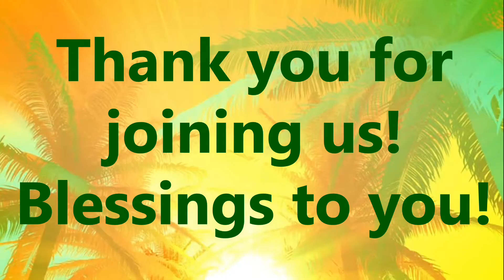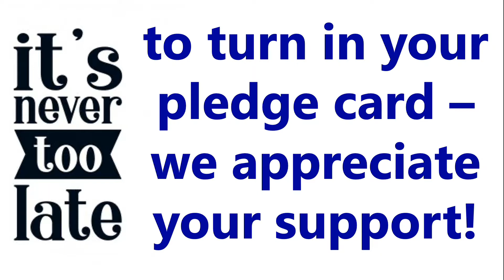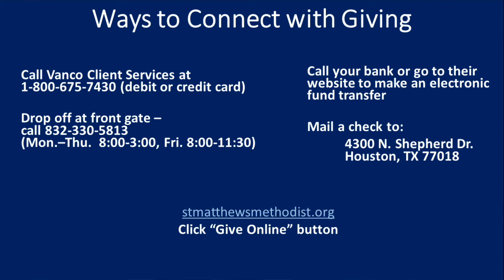Sunday Worship for October 2, 2022 Communion Sundayt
Join us for prayer, praise, music and scripture.